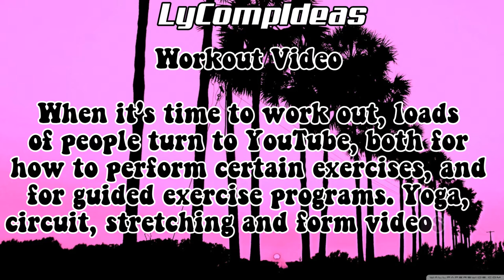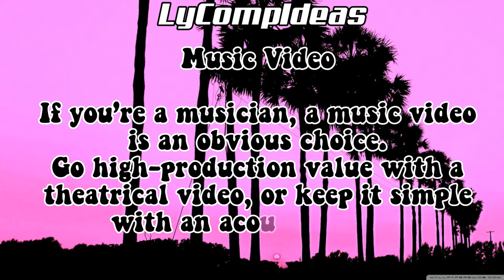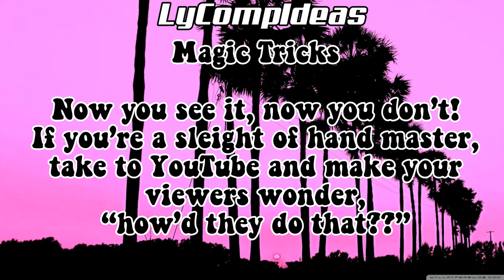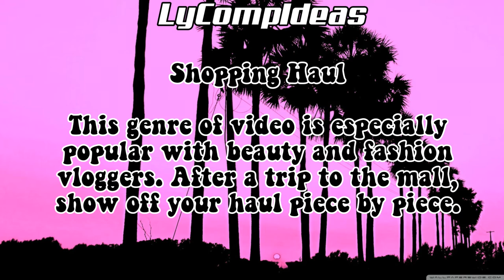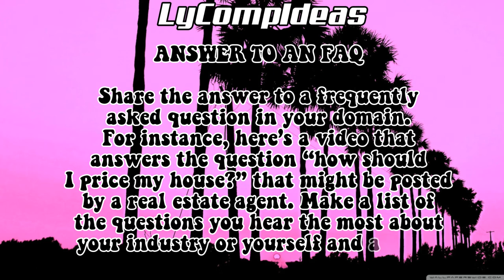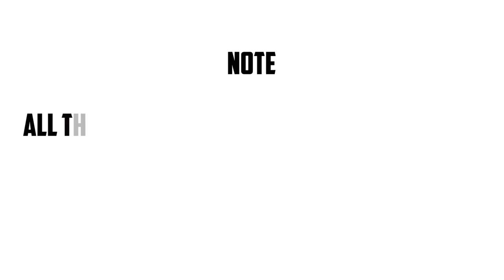30 CONTENT IDEAS YOU SHOULD KNOW! | LYCOMPIDEAS CHANNEL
The Philippine copyright law or officially known as the Republic Act No. 8293 is based on the copyright law of the United States. The Philippine copyright law also protects trademarks, patents and even various forms of intellectual property. You might have also heard about the Optical Media Act, which aims to protect local artists against piracy. The same Act protects computer programs and video games.